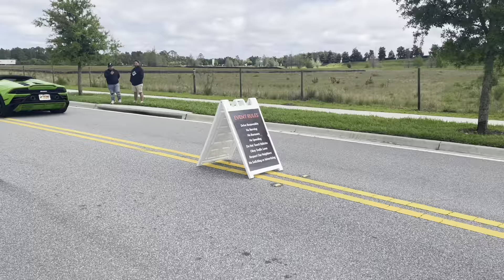Alex Choi And SavageGarage Come To Cars And Coffee